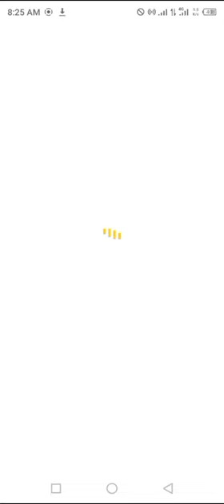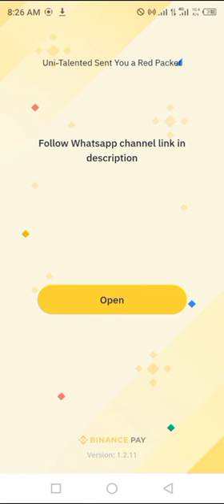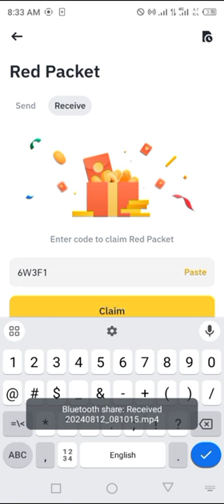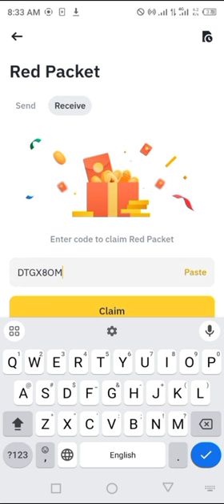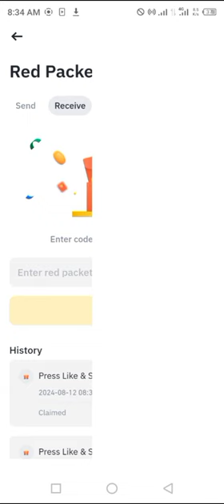Binance red packet code today | USDT FDUSD RED Packets 12 August 2024 Cryptocurrency Box